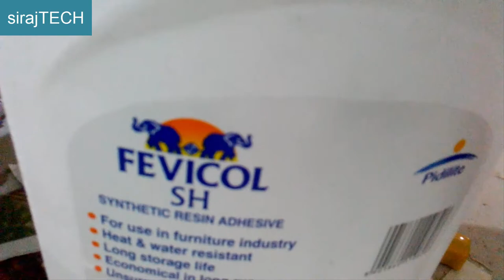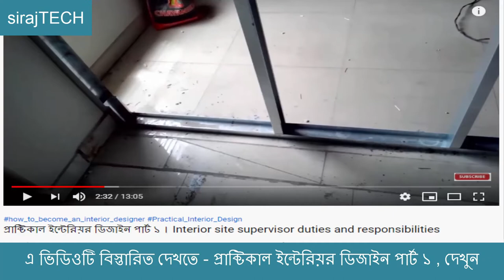প্রাক্টিকাল ইন্টেরিয়র ডিজাইন পার্ট-২ । Commercial Partex Board Fitting | Veneered Board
ফেসবুক পেজে গিয়ে সরাসরি আমাদেরকে মেসেজ দিতে পারেন।
ফেসবুক পেজে গিয়ে Text  অথবা Voice Record করলে ,
আমরা ১০০% রিপ্লাই দিব।

আপনে কি সল্প খরচে স্টিল বা আর সি সি বিল্ডিং বানাতে চাচ্ছেন? !!! তাহলে, বিশ্বাস এবং আস্থা রাখুন ইঞ্জিনিয়ারের উপর। এবং কষ্টের টাকায় শ্রেষ্ঠ বাড়ী নির্মাণ করুন।আপনার বাড়ী করার পরিকল্পনাকে আমরা সঠিক ভাবে বাস্তবায়ন করে দিচ্ছি,,
✪তিল তিল করে গড়ে উঠুক আপনার স্বপ্নগুলো। আপনার স্বপ্ন বাস্তবায়নে, আমরা আছি সবসময় আপনার পাশে
✪এখানে অভিজ্ঞ ইঞ্জিনিয়ার দ্বারা সল্প ব্যয়ে নতুন মডেলের বিল্ডিংয়ের ড্রইং এন্ড ডিজাইন করে দেওয়া হয়।
তাই যারা ছোট ,বড় বা মাঝারি আকারের কারখানা বা বাড়ি , আধুনিক গরুর খামার , মুরগির খামার , ইন্টেরিয়র ডিজাইন  , মাটি পরীক্ষা , সেন্ড পাইলিং , আর সি সি পাইলিং , করার কথা ভাবছেন অথবা বিস্তারিত জানতে চান তারা আমাদের সাথে যোগাযোগ করুন ।
( আমরা দেশের যে কোন জায়গায় কাজ করে থাকি )

The Civil Engineers ( siraj tech ) =

more search :

burma teak veneer board

partex board price in bd
partex board showroom
particle board uses and properties
uses of particle board in construction
particle board thickness chart
interior design home
how to become an interior designer

আর সি সি স্ল্যাব বা বীমের উপর ইটের গাঁথুনি দেওয়ার সঠিক নিয়ম

Interior design - আর সি সি এবং স্টিল স্ট্রাকচারের মধ্যে পার্থক্য

প্রাক্টিকাল ইন্টেরিয়র ডিজাইন পার্ট ১

Base plate And Anchor bolt setting for steel structure Bangla

গ্রেড বিম রড বাইন্ডিং | Grade Beam Rod Binding Details Bangla

ড্রপ ওয়ালে রোড বাঁধাই এবং ঢালাই এর সঠিক নিয়ম | Drop wall rod binding and casting process

ভূমি জরিপ পদ্ধতি ।জমির হিসাব বের করার নিয়ম । Land survey method | sirajTech | sirajTECH

যেভাবে কংক্রিটের এস্টিমেট বের করবেন । How to calculate Cement, Sand, and Aggregate for concrete

যেনে নেই রডের কাজে জোন অনুসারে ল্যাপিং কত | MS Rod Lapping Formula | sirajTECH | siraj tech

কনস্ট্রাকশন কাজে যে সকল নিয়ম সঠিক ভাবে পালন করতে হবে | Construction site rules and regulations

পাইলের কাজে যে সকল নিয়ম সঠিক ভাবে পালন করতে হবে | The rules of pile work | siraj tech

ভালো রড চেনার উপায় | 72গ্রেড/60 গ্রেডের রড় বলতে কি বুজায়।রডের গায়ে 500W/400W বলতে কি বুজায় - Rod

ভালো সিমেন্ট চেনার উপায় | কার্যক্ষেত্রে সিমেন্ট পরীক্ষা | কোন ধরনের সিমেন্ট কনস্ট্রাকশনের জন্য ভালো

ভালো ইট চেনার উপায় | ইটের মাঠ পরীক্ষা | The way to Identify the First Class Brick

civil construction - siraj tech

Autocad A to Z command